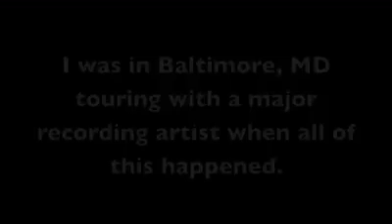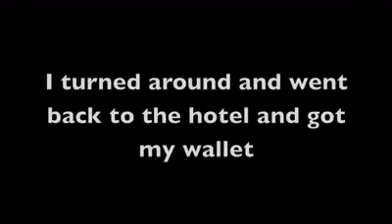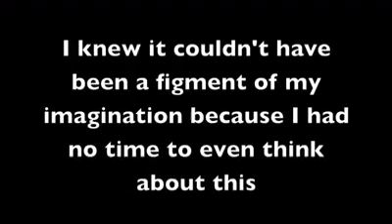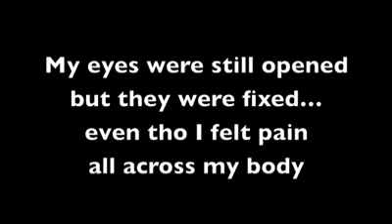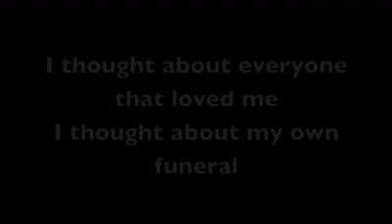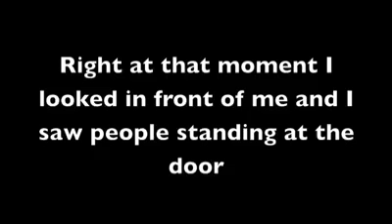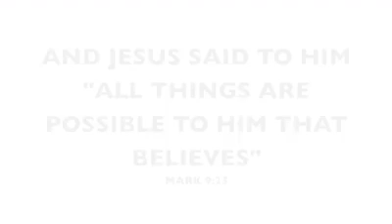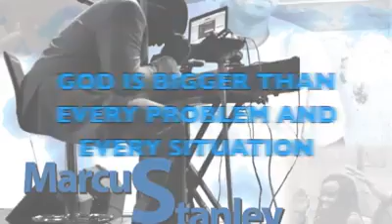Life is a Gift from The Most High Lord ELOHIM Almighty